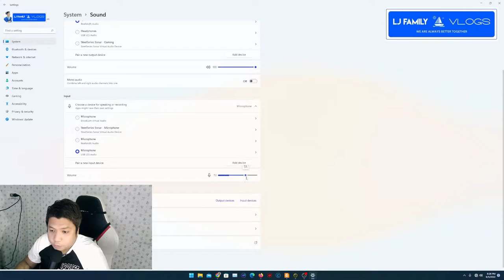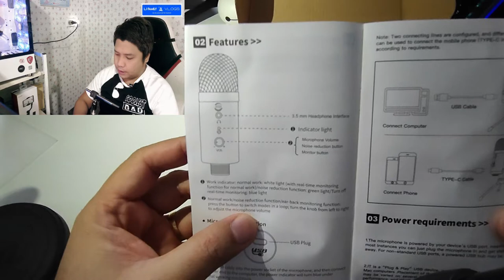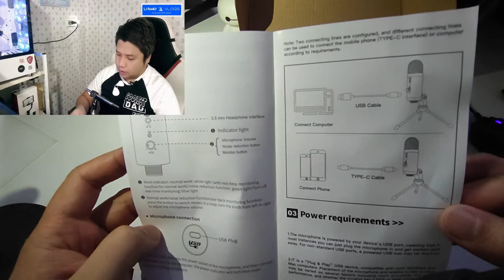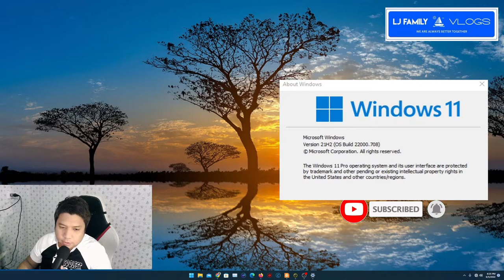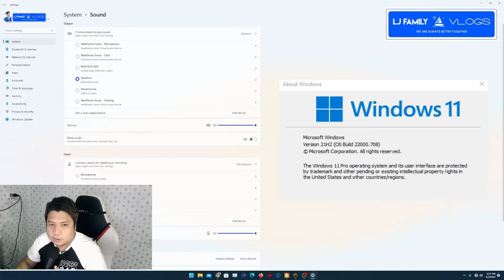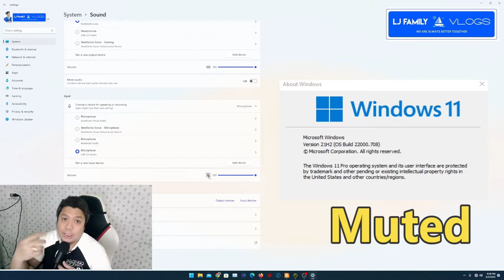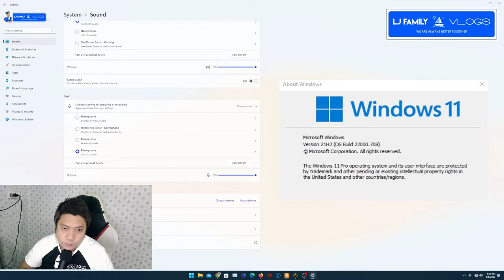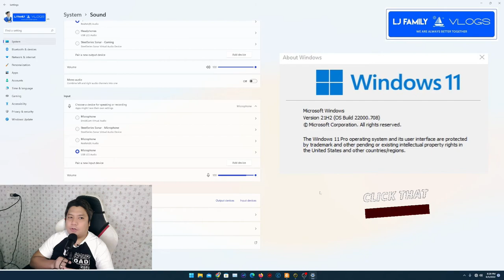Budget USB Condenser Mic Unboxing and Setup and mini-review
🔥Highlights:
• 【Headphone Jack】Supports the headset directly plugged into the microphone, convenient for headset monitoring and use effects
• 【Adopts DSP Audio Processing Chip】Which hashigher samplingrate and upgrades the sound.
• 【Noise reduction chip】Using a new upgraded noise reduction chip, the sound quality is smoother, and the output is more three-dimensional and clear
• 【Compatible Device】USB interface, perfect compatible with MAC OS, WIndow and other versions.
• 【Heart-shaped pointing】To the condenser pickup accurately capturing the vocal signal so that you can only record the pure sound.
• 【Triangle Bracket】Adjustable Volume, Convenient and Fast,With Foldable Iron Triangle Bracket.

📘Specifications:
• Use: Microphone
• Applicable object：Home, computer, recording dedicated, etc
• Style: Tabletop
• Polar Patterns: Cardioid
• Communication: Wired
• Product Size：17*4.5*20CM

What’s in the box：1×Microphone 1×USB Line 1×TYPC-C Line 1×Tripod Stand
USB Condenser Recording Microphone Youtube Podcast Instrument Live Streaming/Broadcast
the biggest benefit to a USB mic is that you don’t need a mixer or interface in order to use it– just connect it to your computer and you’re ready to go!

USB Microphone for Computer - Plug &Play Computer Microphone - Metal Condenser Recording Microphone with Pop Filter for Skype, Recordings for YouTube, Google Voice Search, Games

【PLUG AND PLAY】 Simply plug it into any available USB port, select it as your input in your software settings, and you're ready to create your own audio. Great for record music,computer singing or podcast. Easy to use and install on Mac or PC. (◆◆Not compatible with Xbox and Phones◆◆)
【Distinctive Dual Layer Filter 】 - Folding Metal Tripod Stand, Shock Mount with Metal Goose neck 360° adjustable connect with wind screen shield to meet your needs for various applications. Double Layer Mesh Screen can demolish problematic plosives and avoid distortion to provide a clean and professional recording, which improve the sound of your vocal recordings
【BRIGHT & CLEAR 】80Hz-20KHz- frequency response for brilliant and transparent sound--Extended frequency response is excellent for singing, speech and Voice over, Performed perfectly in reproduces sound, high quality mic ensure your exquisite sound reproduces on the internet.
【Cardioid polar pattern 】usb condenser microphone for computer captures your voice properly,produce clear smooth and crisp sound without static noise.Great for gamers/streamers at isolating the sounds from the main source and separating them from any background noise.

Fre

This item USB Microphone for Computer - Plug &Play Computer Microphone - Metal Condenser Recording Microphone with Pop Filter for Skype, Recordings for YouTube, Google Voice Search, Games (Windows/Mac)
#1 New Release from Lazada

USB Microphone,Fifine Plug &Play Home Studio USB Condenser Microphone for Skype, Recordings for YouTube, Google Voice Search, Games(Windows/Mac)-K668